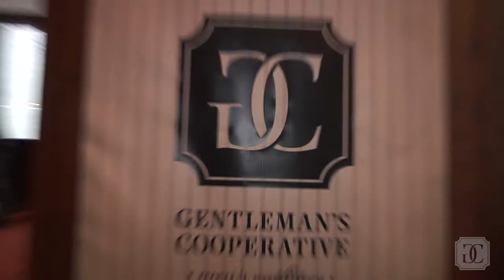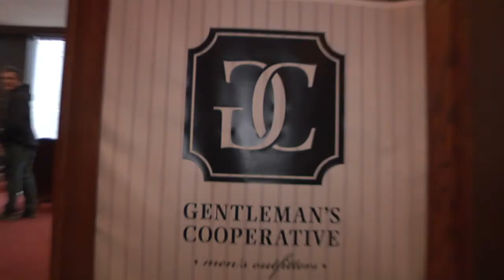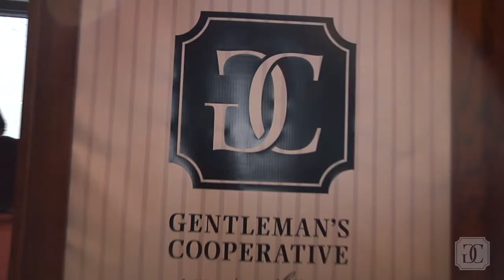Penthouse Panel: Matt Hughes, Bas Rutten & Pat Miletich - Full Discussion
The complete panel discussion and Q&A from our event from January 28, 2017 with Bas Rutten, Pat Miletich and Matt Hughes.

to stay in the loop for our next VIP experience.